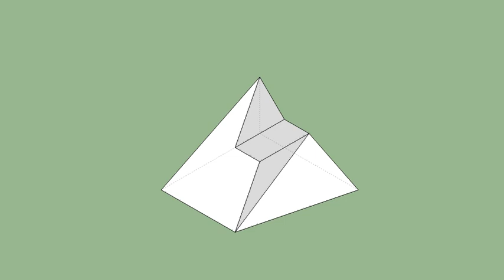育才出版-基礎圖學空間感練習本-第052頁第312題